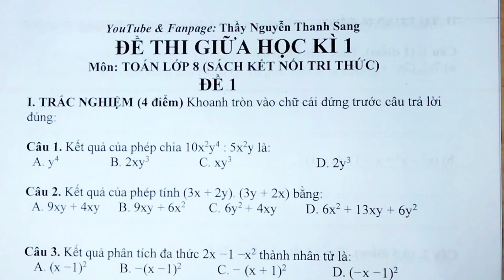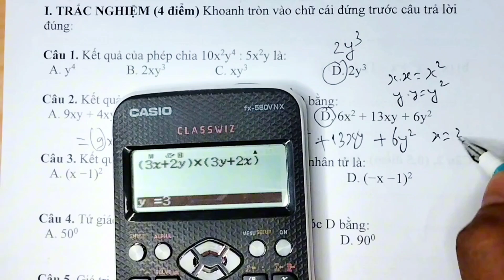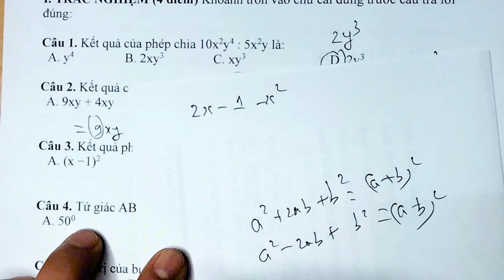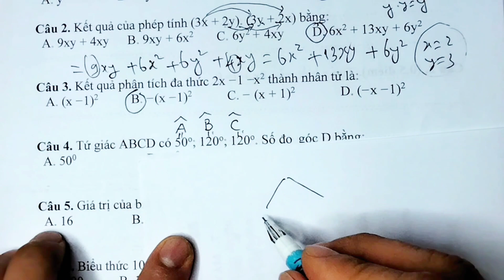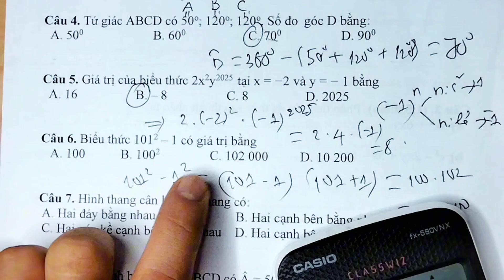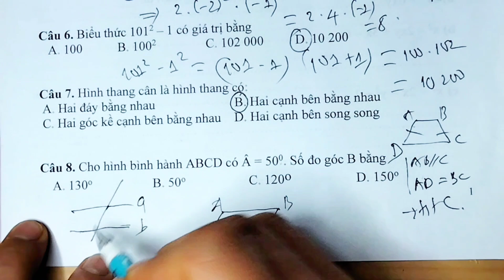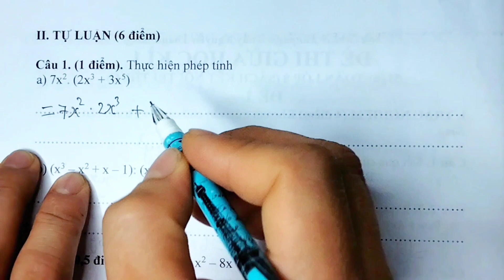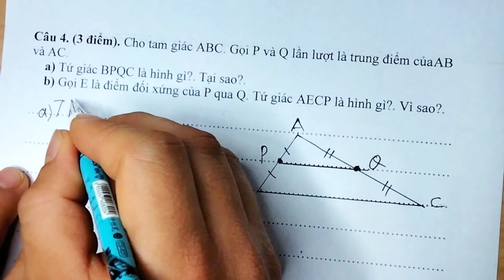TOÁN LỚP 8 | ĐỀ THI GIỮA KÌ 1| Kết Nối Tri Thức | Đề Số 1